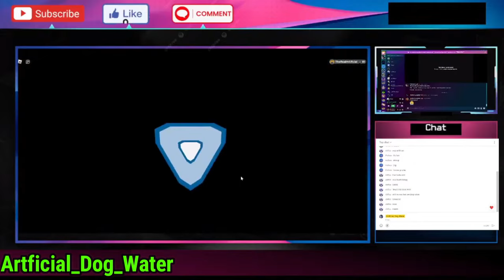LL Youtubers React to Soul-Burst Florant | Loomian Legacy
Wanna Dono? You can do so through Pls Donate on Roblox